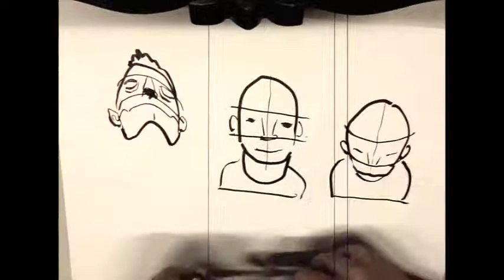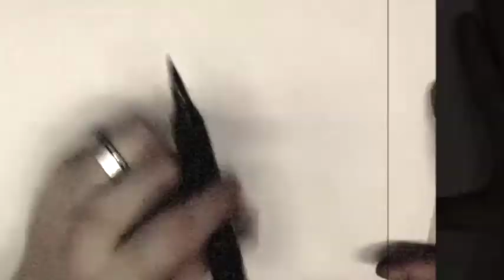tutorial DISEGNO VOLTO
video tutorial molto semplice e senza pretese